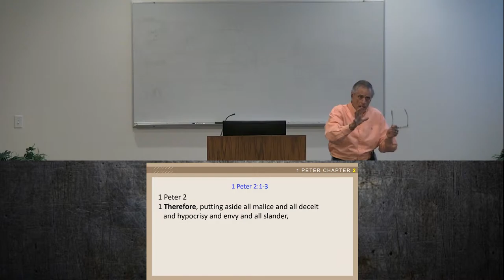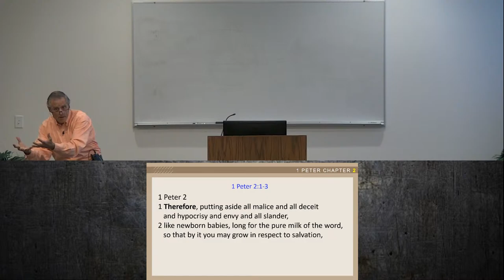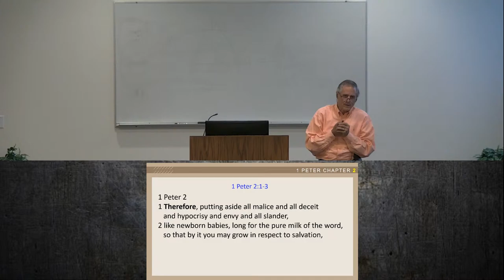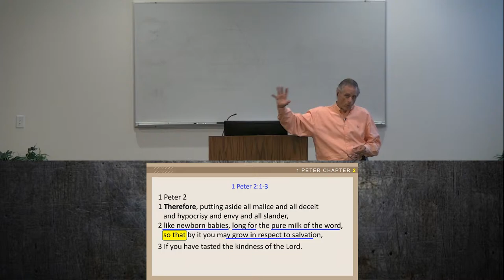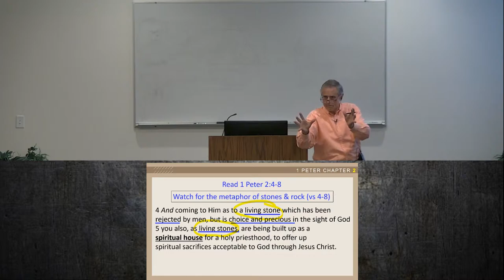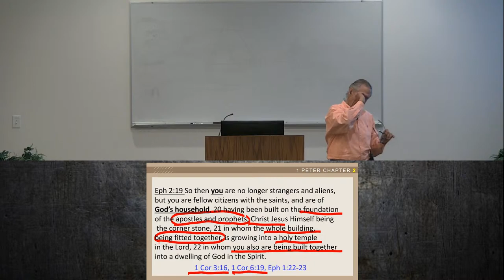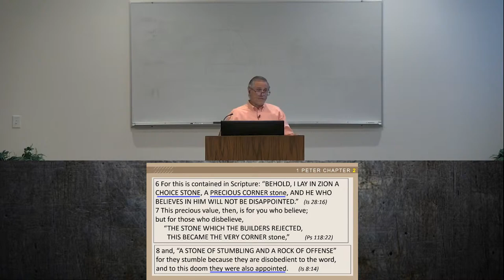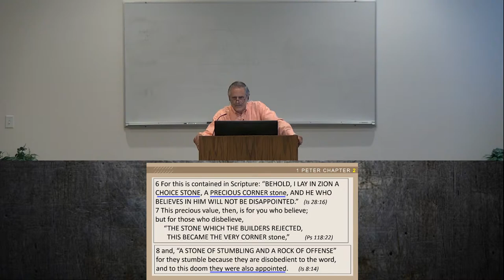1 Peter - Part 7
The Book of 1 Peter
Teacher: Mike Brenneman